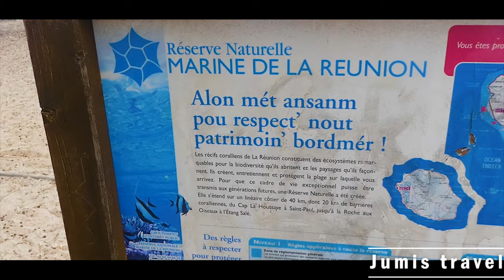🇷🇪 Reunion island | Ile de la Reunion episode 2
Long walk on the beach followed by an attempt to hike the volcano the next day
3rd part coming soon